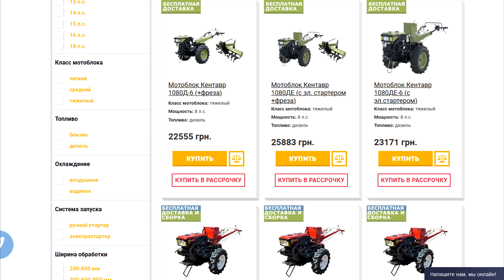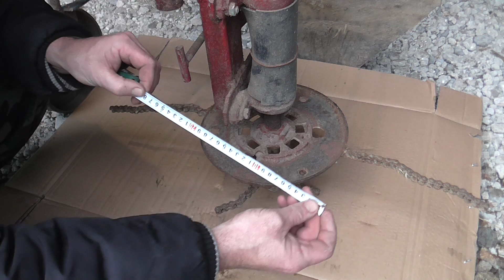Мульчер для ботвы картофеля -размеры!